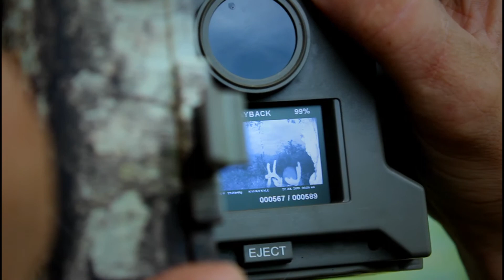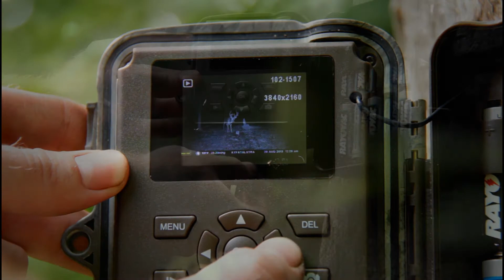2013 "Season is Upon us"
2013 Summer trail camera work